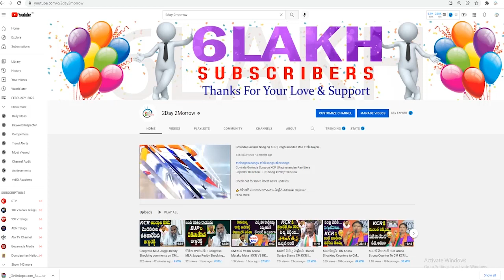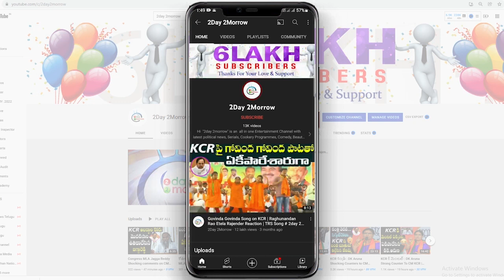Congress MLC Jeevan Reddy slams KCR on Paddy issue | Rahul Gandhi Telangana Tour # 2day 2morrow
v=n_WdUqw0Dj4